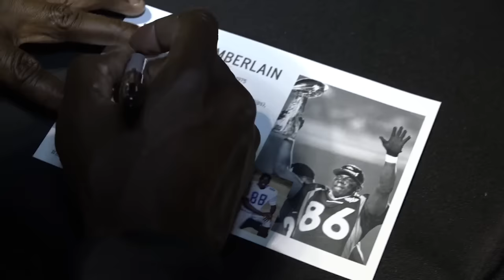Eastern Hills HS and NFL Players Return 2015